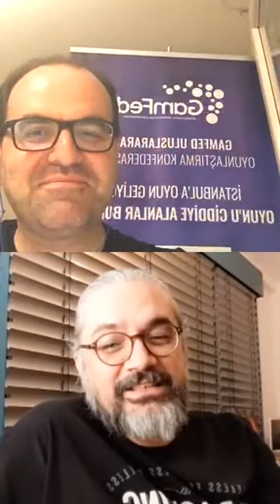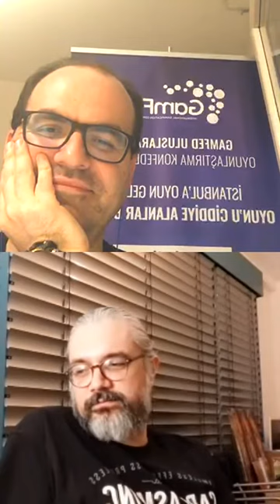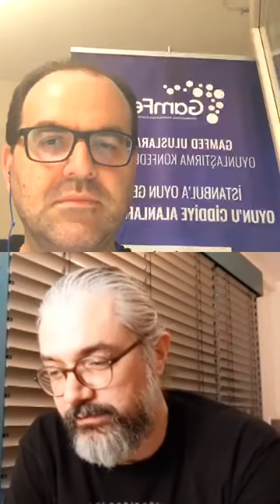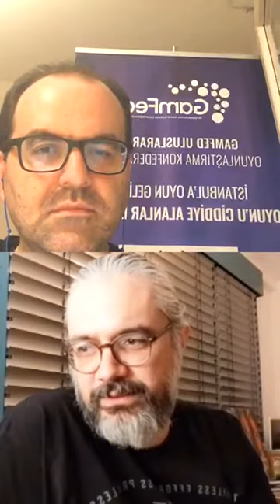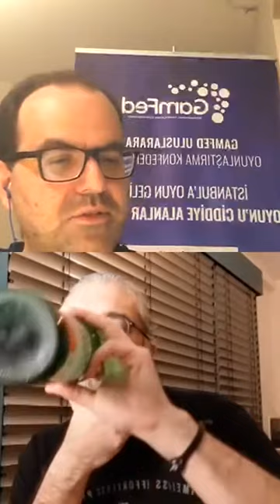CANLI - Oyunlaştırma Günlükleri - Olcayto Cengiz Accenture Berlin - Oyunlaştırma&Deneyim Tasarımcısı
1996 yılında başlayan reklamcılık kariyerinde pek çok reklam ajansının yaratıcı ekiplerinde görev alan ve gerek ulusal gerekse uluslararası ödüller kazanan Olcayto Cengiz, 2016 yılında Manajans/J.Walter Thompson Turkey’deki yaratıcı yönetmenlik görevinden ayrılarak Berlin’de bulunan Gamewheel şirketinin yaratıcı başkanı (CCO) pozisyonuna gelmiştir. Kendisi hakkında tanıtım yazısı yazarken çok sıkılan ve utanan Olcayto Cengiz, kendisine sorulduğunda sadece “Rüzgar’ın babasıyım” diyerek kendini tanıtmaktadır